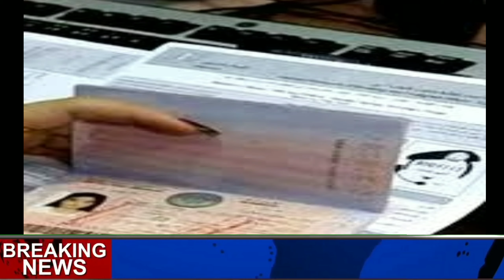UAE 🇦🇪 Dubai Abu Dhabi Sharjah Latest News Today | UAE Dubai Abu Dhabi Sharjah Visa Fine News Good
UAE 🇦🇪 Dubai Abu Dhabi Sharjah
Latest News Today | UAE Dubai Abu
Dhabi Sharjah Visa Fine News Good

Expo 2020 work visa visit visa new update

تو آپ کو تھوڑی سی محنت کرنی ہوگی
اس چینل پر دبئی اور سعودی عرب کی ہر خبر ہوتی ہے ڈیلی کی نئی نئی خبریں ہم آپ تک پہنچاتے ہیں اس چینل کو سبسکرائب کریں اور دوستوں کے ساتھ شیئر ضرور شیئر کریں
اس چینل کو زیادہ سے زیادہ دوستوں کے ساتھ شیئر کریں
اور اس چینل کو زیادہ سے زیادہ سپورٹ کریں تاکہ ہر ویڈیو کا جو لیٹیسٹ نوٹیفیکیشن ہوتا ہے سب سے پہلے آپ لوگوں تک پہنچے
اور چینل کو سبسکرائب کرنا مت بھولیں اور چینل کو لائک بھی ضرور کریں
Every news of Dubai and Saudi Arabia is on this channel
On this channel, every news about the conquest of Saudi Arabia and Dubai and about the Visa Visa and Agreement Visa is done in Delhi.

visa news
dubai visa
world news with malikCopyright Disclaimer under section 107 of the Copyright Act of 1976, allowance is made for “fair use” for purposes such as criticism, comment, news reporting, teaching, scholarship, education and research.